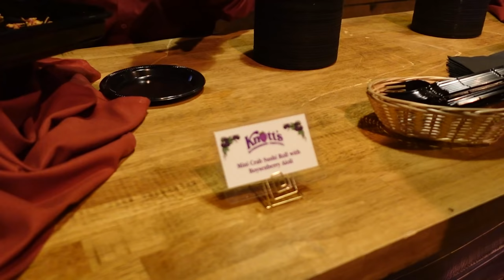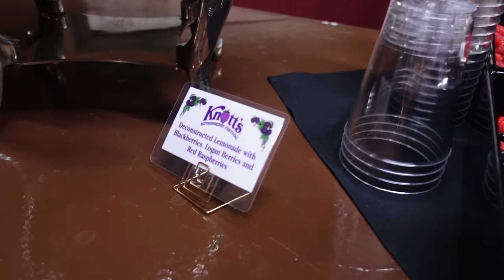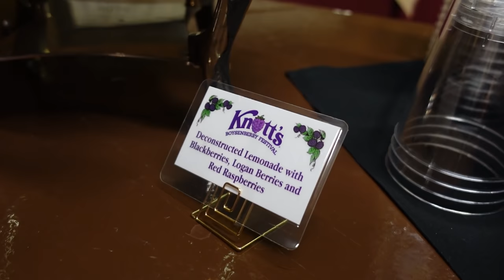'Berry' good food at Knott's Boysenberry Festival media preview!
The Crane Couple is back to try some 'berry' good food at Knott's Berry Farm's Boysenberry Festival 2022 media preview! Come join us as we sample some delicious food and drinks at an exclusive preview event, where all the goodies are infused with some boysenberry love!

▶︎ Pick up some of our arcade prizes from our Mercari shop!